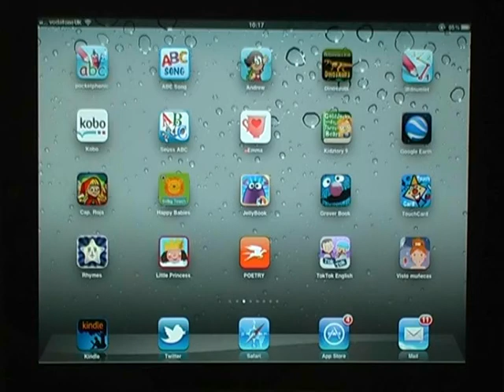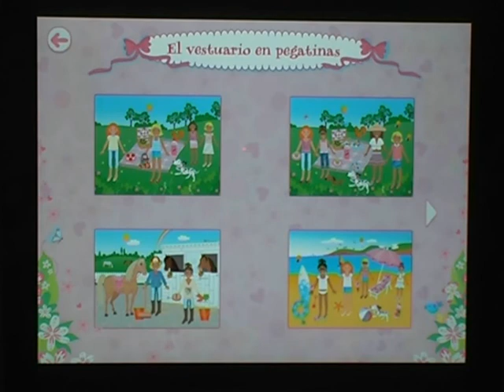La app de El vestuario en pegatinas para el iPad